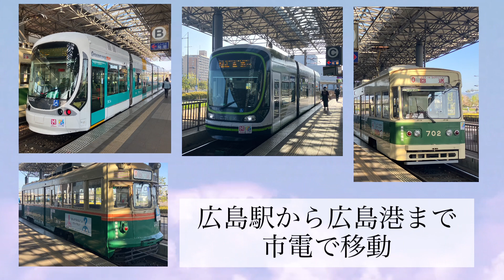広島・呉〜松山フェリー 広島市電 伊予鉄